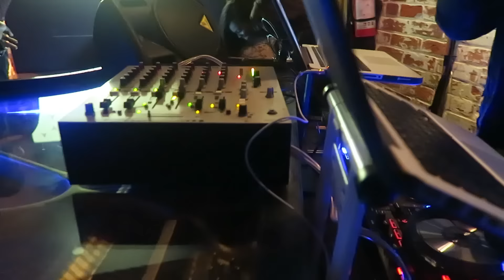Allstar Weekend Toronto! [Episode 9]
In this vlog I show you how real the turn up was Allstar Weekend in Toronto. Although I didn't get to go to any of the games(events) Toronto was LIT! First off I head to Femi's day party he put together and hosted and I had so much fun! Overall good vibes and great music. After the day party we head to Hong Shing downtown Toronto to eat some Chinese food. Let me tell you all how cold this weekend was! Sunday I hit up Orchid with Lez where Lil Jon was the Dj and Andre Drummond came through.  See you all in the next vlog FRIDAY!

CAMERA + EDITING
C a m e r a : Canon G7x
S o f t w a r e : Final Cut Pro X
L i g h t i n g : Natural

** A little glimpse into my life.** Vlogmas Vlogcember